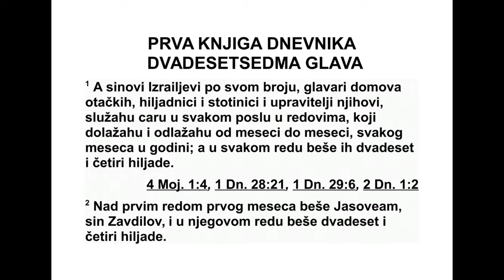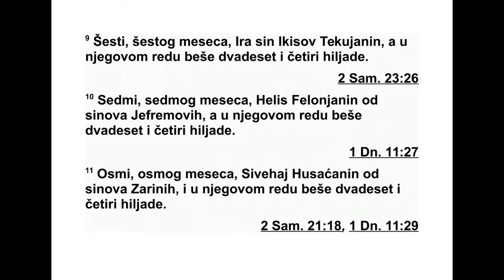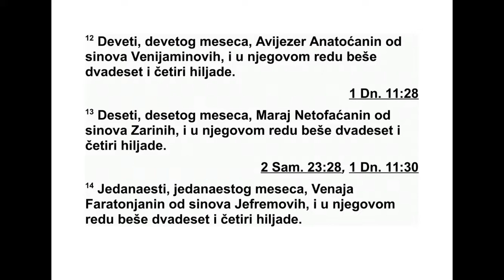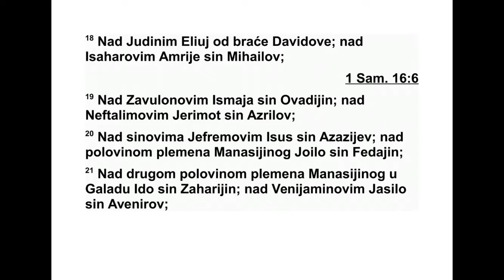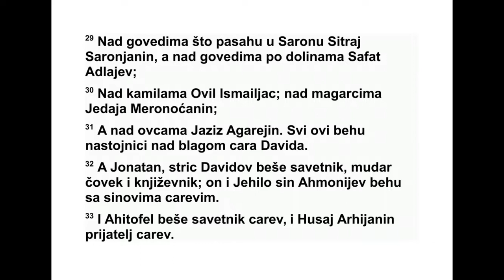PRVA KNJIGA DNEVNIKA DVADESETSEDMA GLAVA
27 Ово је попис Израелових синова, по -
гла вара отачких домова, поглавара над хи -
ља дама и над стотинама и других запо вед -
ника који су служили цару у свим пословима
око војске која је по групама долазила и од -
ла зила из месеца у месец, сваког месеца у
години. Свака група је имала двадесет и че -
ти ри хиљаде људи.
2 Над првом групом, првог месеца, био је
Јасовеам, Завдилов син. У његовој групи је
било двадесет и четири хиљаде људи. 3 Не -
ки од Фаресових синова, међу којима је био
и поглавар заповедника свих група, служили
су првог месеца. 4 Над групом која је слу жи -
ла другог месеца био је Додај, Ахохов по то -
мак, а Миклот је био вођа у његовој групи, у
којој је било двадесет и четири хиљаде
људи. 5 Заповедник треће групе, трећег ме -
се ца, био је Венаја, син Јодаја, свеш те нич -
ког поглавара. У његовој групи је било два -
десет и четири хиљаде људи. 6 Тај Венаја је
био јунак међу тридесеторицом и био је над
тридесе тори цом. Над његовом групом је био
његов син Амизавад. 7 Четврти, четвртог
ме сеца, био је Асаило, Јоавов брат, а после
њега био је Зевадија, његов син. У његовој
групи је било двадесет и четири хиљаде љу -
ди. 8 Пети заповедник, петог месеца, био је
Самут из Израјине породице. У његовој гру -
пи је било двадесет и четири хиљаде људи.
9 Шести, шестог месеца, био је Ира, син
Икиса из Текоје. У његовој групи је било
два десет и четири хиљаде људи. 10 Седми,
седмог месеца, био је Хелис из Фелона, од
Је фремових синова. У његовој групи је било
два десет и четири хиљаде људи. 11 Осми,
ос мог месеца, био је Сивехај из Хуса, од За -
риних синова. У његовој групи је било два -
десет и четири хиљаде људи. 12 Девети, де -
ветог месеца, био је Авијезер из Анатота, од
Венијаминових синова. У његовој групи је
било двадесет и четири хиљаде људи. 13
Де сети, десетог месеца, био је Марај Не то -
фаћанин, од Зариних синова. У његовој гру -
14 Једанаести, једанаестог месеца, био је
Венаја из Фаратона, од Јефремових синова.
У његовој групи је било двадесет и четири
хиљаде људи. 15 Дванаести, двана естог ме -
се ца, био је Хелдај Нетофаћанин, од Го то ни -
1. ДНЕВНИКА 26,14 - 27,15 614
лових синова. У његовој групи је било два -
де сет и четири хиљаде људи.
16 Над Израеловим племенима били су:
по главар над Рувимовим племеном био је
Ели језер, Зихријев син; над Симеоновим
пле меном био је Сефатија, Махин син; 17
над Ле вијевим племеном био је Асавија, Ка -
муилов син; над Ароновим синовима био је
Садок; 18 над Јудиним племеном био је Ели -
јуј, један од Давидове браће; над Иса ха ро -
вим племеном био је Амрије, Михаилов син;
19 над Завулоновим племеном био је Ис ма -
ја, Авдијин син; над Нефталимовим пле ме -
ном био је Јеримот, Азрилов син; 20 над Је -
фре мовим синовима био је Осија, Азазијин
син; над половином Манасијиног племена
био је Јоило, Федајин син; 21 над другом по -
ло ви ном Манасијиног племена у Галаду био
је Идо, Захаријин син; над Венијаминовим
пле меном био је Јасило, Авениров син; 22
над Дановим племеном био је Азареило, Је -
ро амов син. То су били кнезови Израелових
племена.
23 Давид није пребројао оне који су имали
двадесет година и мање, јер је Господ обе -
ћао да ће умножити Израелце да их буде као
звезда на небу. 24 Јоав, Серујин син, почео
је да броји народ, али није за вршио, јер се
на Израел подигао Божји гнев. Зато број ни -
је забележен у дневницима цара Давида.
25 Цареве ризнице надзирао је Азмавет,
Ади лов син. Благо у пољу, у гра довима, се -
лима и кулама надзирао је Јона тан, Озијин
син. 26 Ратаре који су обра ђивали земљу
на дзирао је Езрије, Хелувов син. 27 Ви но -
граде је надзирао Симеј из Ра ме. Залихе ви -
на и винограде надзирао је Завдија из Сиф -
мота. 28 Маслињаке и смокве у Шефели
над зирао је Валенон из Гедера, а залихе уља
Јоас. 29 Говеда која су пасла у Сарону над -
зирао је Ситрај из Сарона, а говеда у до -
линама надзирао је Сафат, Адлајев син. 30
Камиле је надзирао Овил Исмаилац, а ма гар -
це Једаја Мероноћанин. 31 Ситну стоку је
над зирао Јазиз Агаренац. Сви су они над зи -
рали иметак цара Давида.